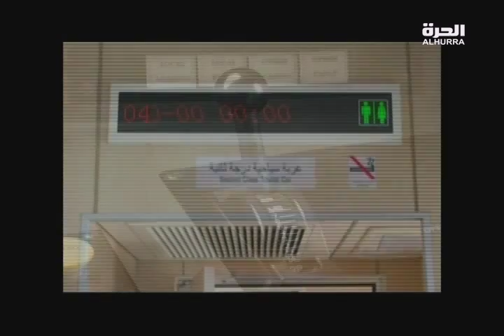انطلاق أول رحلة تجريبية للقطار الصيني من بغداد باتجاه الجنوب 06/12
انطلاق أول رحلة تجريبية للقطار الصيني من بغداد باتجاه الجنوب
صابرين كاظم